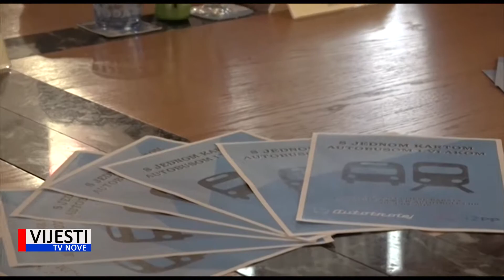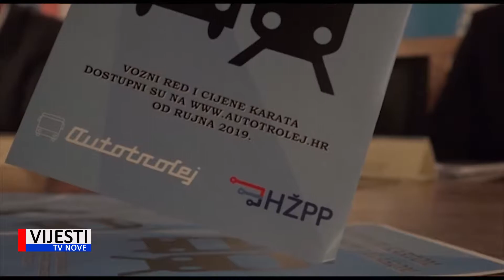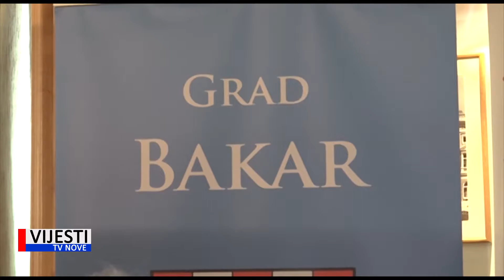Vijesti TVN - Jedinstvena putna karta za autobusni i željeznički prijevoz u Rijeci i okolici